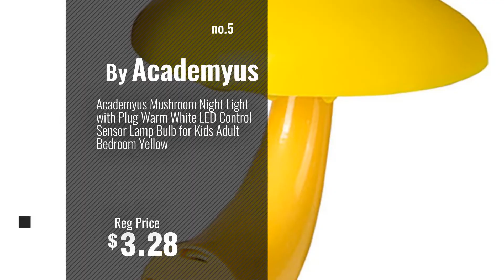Top 10 Home Décor By Academyus [ Winter 2018 ]: Academyus Tiger Dog Animal Oil Painting Style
Black Friday / Cyber Monday Academyus Tiger Dog Animal Oil Painting Style Cushion Cover Decorative Throw Pillow Case by Academyus

Black Friday / Cyber Monday Academyus Flower Curtain Tiebacks 1 Pair Decorations Window Treatment Holdback Drapery Tie by Academyus

Black Friday / Cyber Monday Academyus 2 Rope Curtain Tiebacks Durable Slender Slinky Rope Cord Drape Hold Backs Fabric by Academyus

Black Friday / Cyber Monday Academyus 24Pcs Vintage Iron Case Book Album Box Desk Corner Protector Cover Guard Crafts by Academyus

Black Friday / Cyber Monday Academyus Mushroom Night Light with Plug Warm White LED Control Sensor Lamp Bulb for Kids by Academyus

Black Friday / Cyber Monday Academyus Lovely Unicorn Embroidered Sew Iron On Patch DIY Clothes Bag Fabric Applique by Academyus

Black Friday / Cyber Monday Cartoon Unicorn Wall Sticker TV Backdrop Decoration Removable for Children Room by Academyus